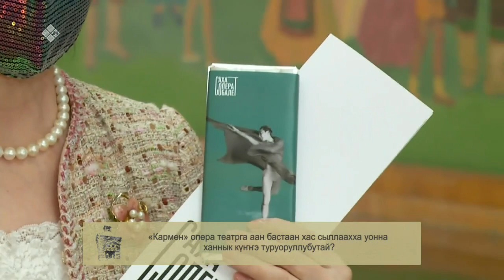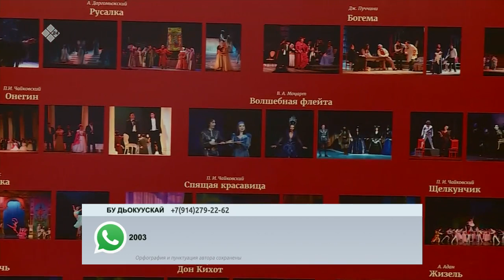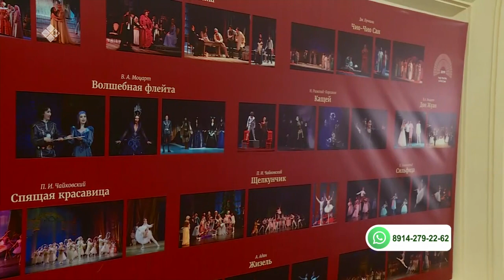«Бу Дьокуускай» (10.03.21) биэриигэ:СӨ Д.К.Сивцев-Суорун Омоллоон аатынан опера уонна балет театра